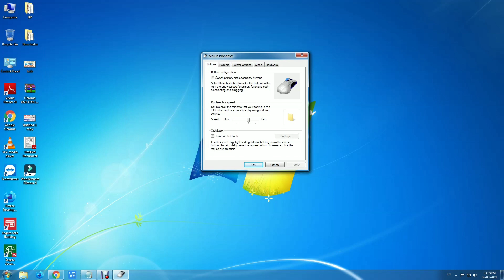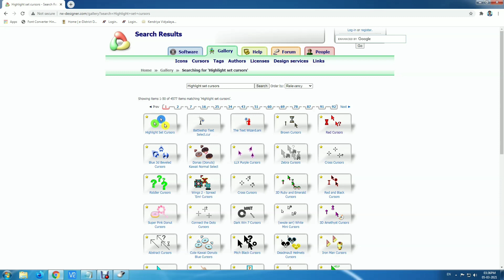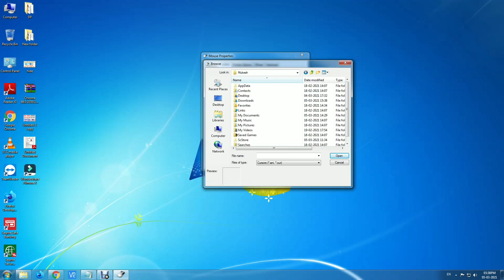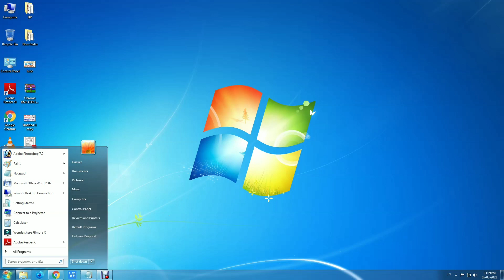How to Highlight Mouse Pointer Windows 7,8,10 Free Without any Software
In  video,am Going to show you how to highlight your mouse cursor to make it easier for your audience to follow your mouse movements and clicks.in one easier way without software . Highlighting your mouse pointer is especially valuable during presentations, demos, remote teaching, and screen recording. Follow Me me to learn how to do this step by step in windows 10 , 8 , and windows 7.

How to Highlight Mouse Pointer in Windows 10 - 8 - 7, Without any Software, Mouse Cursors

नमस्कार दोस्तों, आपका बहुत बहुत स्वागत है हमारे चैनल "Rku.Technical" में, मैंने यह चैनल मेरे उन सभी दोस्तों के लिए बनाया है जो टेक्नोलॉजी के बारे में अपनी भाषा में जानना चाहते है, "Rku.Technical" चैनल में आपको नयी वीडियो मिलेगी जहा  मैं कोशिश करूँगा आपको कंप्यूटर की दुनिया के बारे में कुछ जरुरी बातें बताने की |
 दोस्तों इस चैनल पर आपको नयी नयी तकनीक के बारे में हिंदी में टिप्स & ट्रिक्स की विडियो देखने को मिलेगी , जिनसे आप नयी नयी तकनीक सीख सकते है , दोस्तों अगर आपके पास किसी भी तरह का कोई सवाल है या किसी भी बारे में आप जानना चाहते है तो आप मुझे कमेन्ट सेक्शन में जाकर पूछ सकते है | दोस्तों आप मुझे किसी भी बारे में सवाल कर सकते है , मै उस विषय पर विडियो  बनाकर आपके सवालो का जवाब देने की पूरी कोशिश करूँगा |